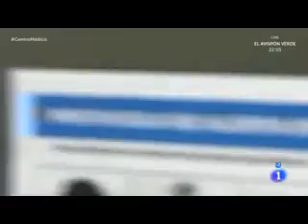Centro Médico 29 04 16 1 Parte 5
Centro médico